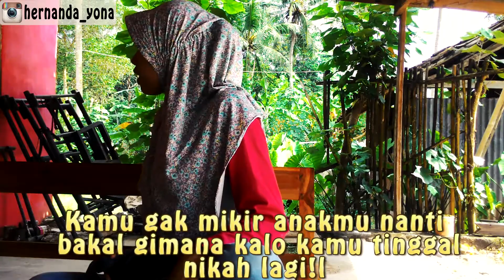Pengen Nikah Lagi [video pendek IG]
Resiko Pengen Nikah Lagi.